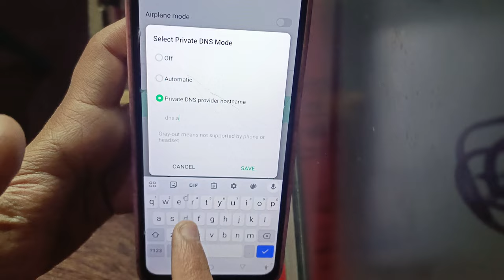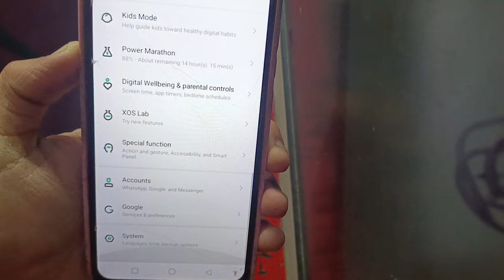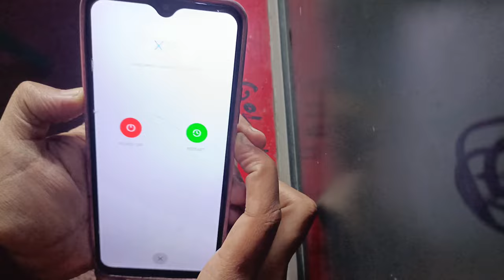Infinix Phone Screen Ads Turn Off |infinix mobile automatic ads problem Fixed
How to Turn Off Automatic Ads On my Infinix Phone||All Infinix Unwanted Ads Remove Setting

How do I stop my infinix from ada automaticall

How do I stop pop up ads on my infinix

How do I block ads on infinix

Why does infinix automatically ada Show

How do I stop my infinix from restarting automatically?

How do I stop pop up ads on my infinix Note 12?

Way my Infinix screen display show ads automatic

How do I block ads on infinix Hot 10?

Why does infinix automatically restart?

how to disable automatic ads on Infinix

How do I stop pop-up ads on my infinix Note 11

How do I block ads on infinix Hot 10s?

How do I stop ads on infinix Hot 8 Lite?

how to disable ads in infinix hot 11s

how to remove ads from infinix hot 9

how to turn off ads on Infinix home screen

how to remove ads in infinix mobile